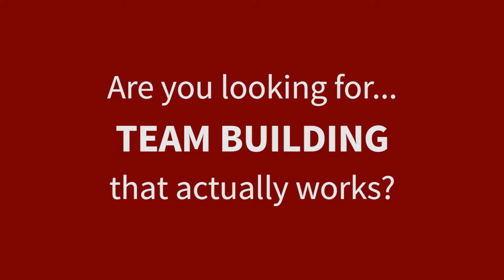Team Building Activities - Anywhere in North America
Outback Team Building & Training is your ultimate resource for team building, training, and consulting. Recommended by over 6,000 corporate groups across North America, our activities and programs are available anywhere, anytime, for any sized group.